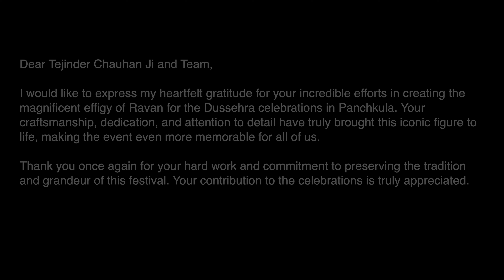Ravan Dahan 2024: Witness the Biggest Ravan Effigy in Panchkula's Grand Dussehra Celebration!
Join us for Ravan Dahan 2024 in Panchkula, featuring the biggest Ravan effigy ever constructed for this grand Dussehra celebration! Witness the spectacular burning of the towering Ravan, crafted by the talented Tejinder Chauhan Ji and his team, in one of North India’s most iconic festivals that symbolizes the triumph of good over evil. This year’s event promises to be larger than life, filled with traditional rituals, mesmerizing fireworks, and vibrant cultural performances.

Don't miss the chance to be a part of this unforgettable experience! Whether you're attending live or watching from home, celebrate the spirit of Dussehra with us!

Sandeep Mishra